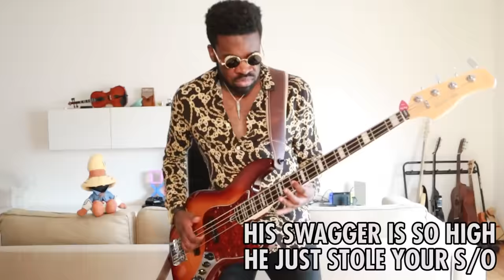One-Winged Angel... but it's Funky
I shared a short snippet of a Funky Remix of One-Winged Angel Rebirth on Twitter last month. It went viral and you guys asked for a full version, here it is!
Enjoy this dance-off against The First Soldier, Sephiroth. Now with Funky Mode fully unlocked.

▼CREDITS▼
Game: Final Fantasy VII REMAKE
Composer: Nobuo Uematsu, Yasunori Nishiki